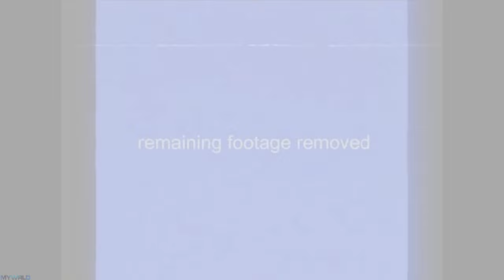All Entity Jumpscares - Escape the Backrooms | 4K 60 FPS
Game Description:

Explore the seemingly infinite expanse of eerily familiar levels in the backrooms based on the popular creepypasta lore. Each level features different ways to escape with danger along the way.

Realistic graphics, minimal user interfaces, and dreary ambience will ensure an immersive experience.

Explore the backrooms with a team of up to 4 players. Be warned, as teammates may no-clip into other areas of the map and every member of your team must find the exit alive to escape. No wanderer left behind.

Communicate with your teammates with proximity voice chat. Be sure to not wander far away from your team, as you can easily get lost in the confusing expanse of the backrooms. Entities can also hear you, so stay quiet whenever you sense any danger.

Traverse though 8 unique levels based on backrooms lore with regular content updates adding more. Each level features a different way to escape with various danger along the way.

"If you're not careful and noclip out of reality in the wrong areas, you'll end up in the Backrooms, where it's nothing but the stink of old moist carpet, the madness of mono-yellow, the endless background noise of fluorescent lights at maximum hum-buzz, and approximately six hundred million square miles of randomly segmented empty rooms to be trapped in.

God save you if you hear something wandering around nearby, because it sure as hell has heard you."
Bless you and have a great day!